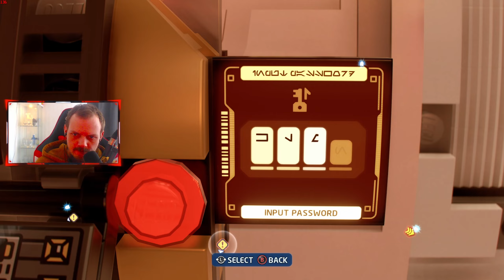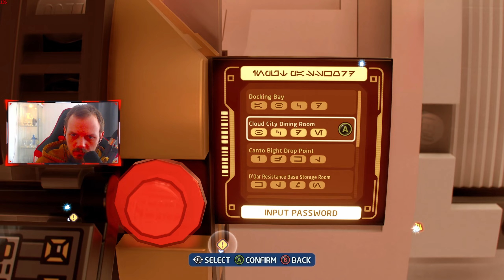hur många gånger ska vi behöva köra om | LEGO Star Wars The Skywalker Saga - #126